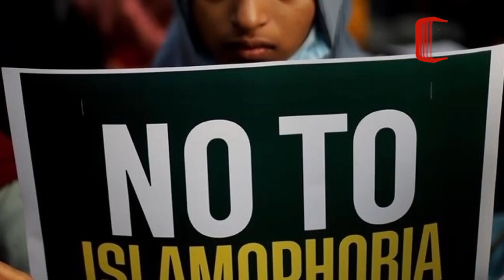نگاهی به چند خبر کوتاه | گزیده اخبار شیعه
1) نگرانی‌ها از افزایش اسلام هراسی در سراسر کانادا
گروه‌های مسلمان در کانادا می‌گویند حوادث سرسام آور اسلام هراسی در سراسر کانادا افزایش یافته است.
فعالان و مدافعان گروه های اسلامی در کانادا می‌گویند حوادثی از جمله ارعاب و آزار کلامی در محل کار، محیط مدارس و دانشگاه ها علیه مسلمانان به شدت افزایش یافته است.
انجمن مسلمانان کانادا گفته که بیشتر این آزار های کلامی علیه زنان جوان مسلمان صورت گرفته است.
همزمان؛ پلیس مونترال کانادا هم تایید کرده که تعداد فزاینده ای از جنایات مربوط به نفرت را علیه اهداف اسلامی در ماه گذشته ثبت کرده است.

2) حدود ۴ هزار مهاجر افغانستانی از ترکیه اخراج شده و به افغانستان برگردانده شده اند
در ادامه تشدید روند اخراج اجباری مهاجران افغانستانی از پاکستان و ایران، ترکیه هم نزدیک به ۴ هزار مهاجر افغانستانی را اخراج کرده است.
وزارت مهاجرین افغانستان تحت مدیریت طا.لبان گفته از طی یک ماه اخیر 3 هزار و 900 تن از ترکیه اخراج و به کابل منتقل شده اند.
این وزارت افزوده است که در میان اخراج شد‌گان هفت خانواده و هفت کودک نیز هستند. آنها ادعا می‌کنند که نیروهای ترکیه هنگام بازداشت و اخراج‌شان با آنان بدرفتاری کرده اند.